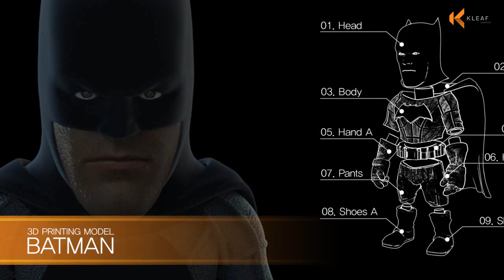Batman Toy Kit 3D Printing Model DC Comics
Batman 3D Printing Model Kit

TEST PRINT : UP PLUS2